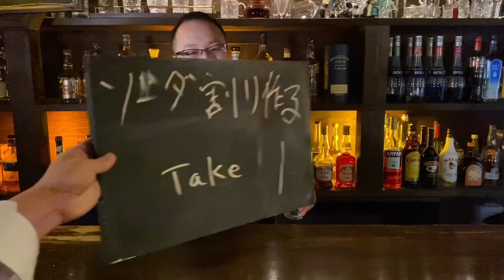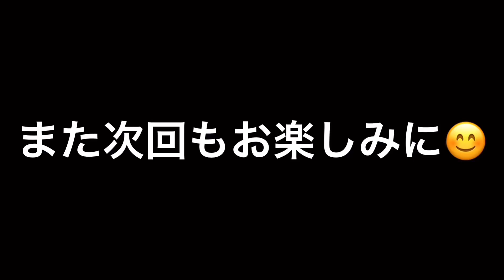【ウィスキーのソーダ割り】上手なソーダの注ぎ方【ウィスキーのハイボール】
今日は上手なソーダの注ぎ方！
注いでる段階で、こんなにも違いが出てきちゃうんですよ💦

ぜひお家でもやってみてください👍

(編集:つっちー)